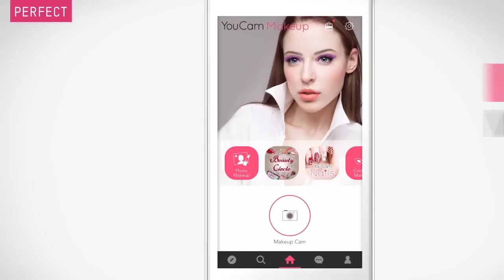[YouCam Makeup] The #1 Makeup App, Virtual Makeovers | PERFECT Corp.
Try on looks in YouCam Makeup for a virtual makeover in real time!

YouCam Makeup easily creates makeup looks and hairstyles to match any unique lifestyle. Smart facial detection senses facial features and shapes with greater accuracy than any other app, making cosmetic and hairstyle overlays on portraits true-to-life.

With YouCam Makeup, anyone can easily experiment with hundreds of makeup and beauty looks instantly.